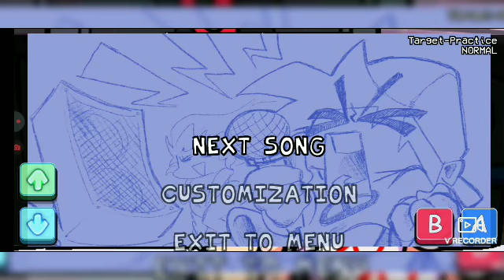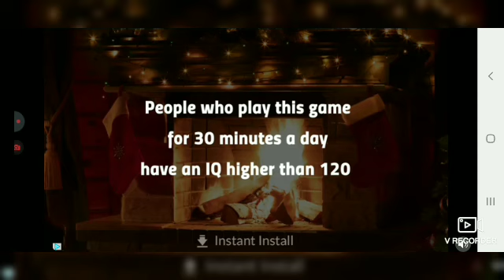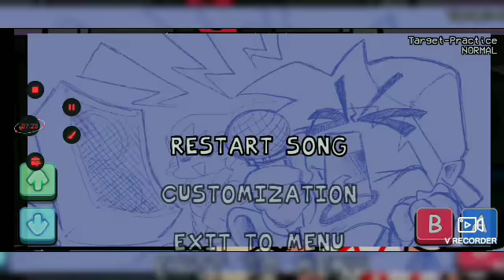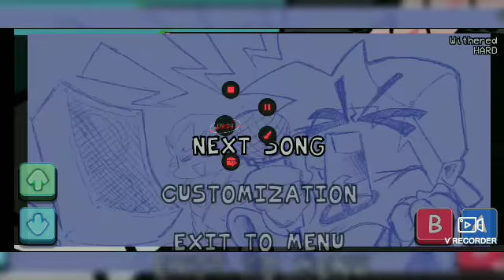friday night funkin on moible